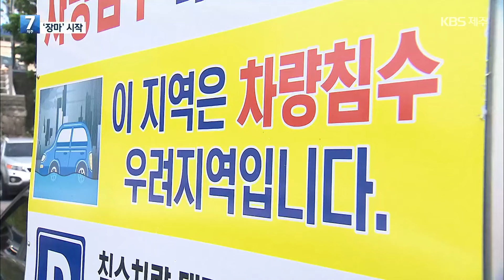제주 늦은 밤부터 장마 시작…집중호우 ‘주의’ / KBS 2024.06.19.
오늘 밤부터 올해 첫 장맛비가 내릴 전망입니다.
모레 아침까지 제주 전역에 많은 비와 함께 시간당 30mm 이상의 집중호우가 예보돼있는데요.
철저한 대비가 필요합니다.